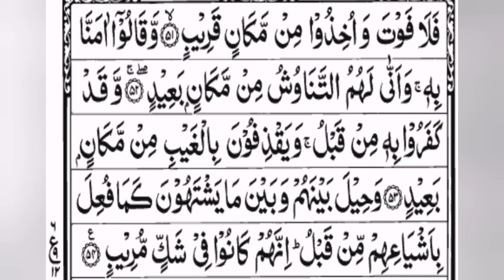surah saba ayat# 51 to 54 para 22 tarjuma kanz ul irfan tafseer sirat ul jinan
Surah saba.
Surah saba ayat #6 k ilawa Makki surah hai.
Ruku 6
Ayaat 54
Kalimaat 833
Haroof 1512
Saba Arab k ilaaqey yaman k 1 qabeeley ka nam hai r ye qabeela apney dada Saba bin Yasjub bin ya'rub bin Qahtaan k nam se mashhoor ha.
Ayat # 15 se Qom e Saba ka waqiya bayan kiya gya ha.
Is munasbat se isey surah saba kehtey hain.
Para 22
Surah #34